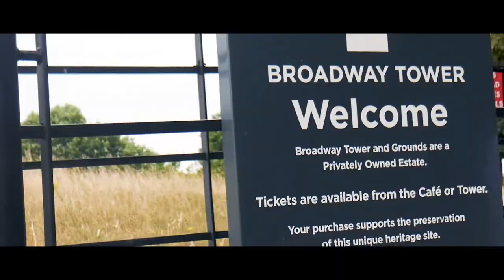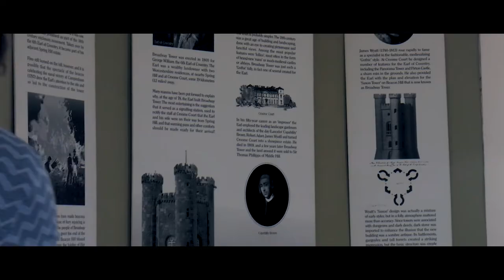Broadway Tower and Bad Puns About Deer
Pete and I went to Broadway Tower for the afternoon and took a look at the stunning views which can be seen from the top. We did however spend most of our time coming up with bad jokes about deer.